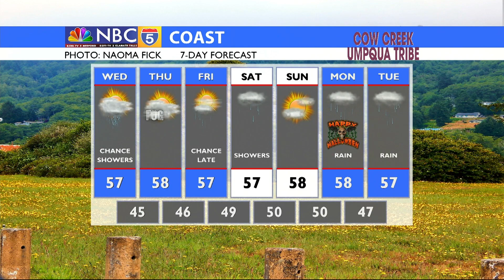MORNING WEATHER UPDATE 10/26